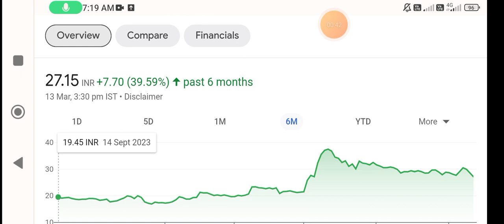Alok Industrial share | alok industries share target